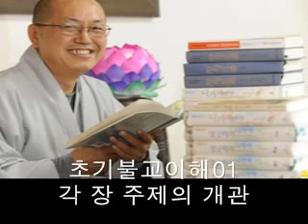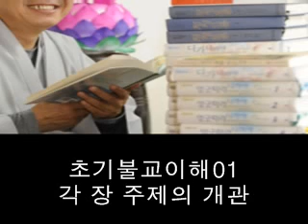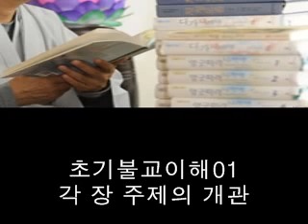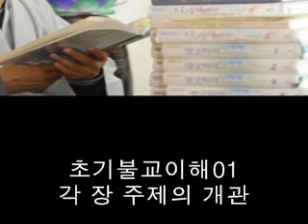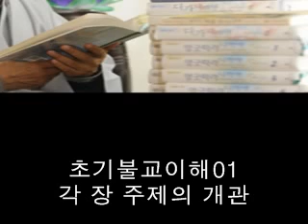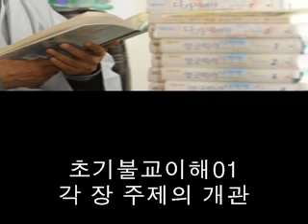초기불교이해 각묵스님 직강 01 각 장의 주제의 개관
『초기불교이해』 각 장 주제의 개관

『초기불교이해』의 저자인 각묵스님이
2010년 9월에 기본선원에서 40시간 강의한 것임.